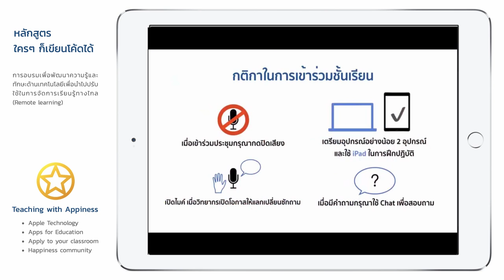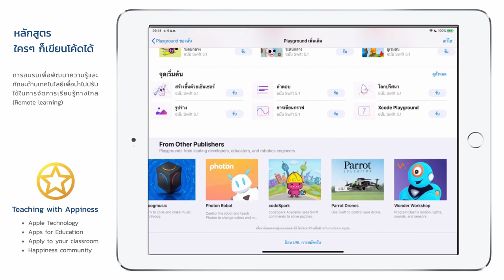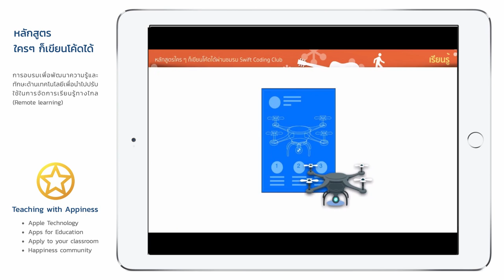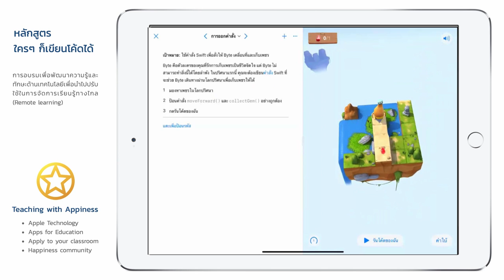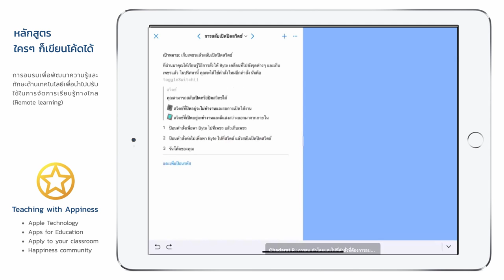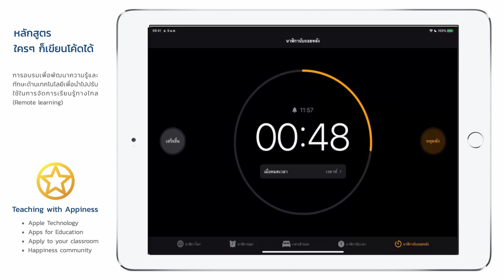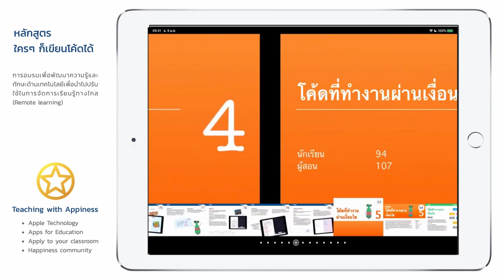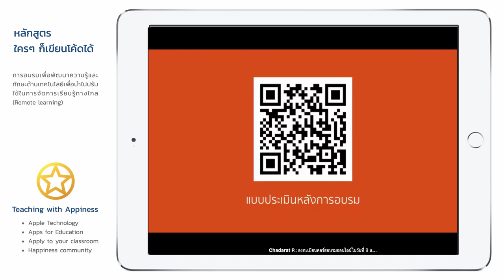Everyone Can Code - ใคร ๆ ก็เขียนโค้ดได้ผ่านชมรม Swift Coding Club ครั้งที่ 1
การอบรมเพื่อพัฒนาทักษะการโค้ดดิ้ง ในหัวข้อ "ใคร ๆ ก็เขียนโค้ดได้ผ่านชมรม Swift Coding Club ครั้งที่ 1"
โดย อ.ธิติ ธีระเธียร (APLS)

- การเรียนรู้เรื่อง “คำสั่ง”
- การลองไขปริศนาใน “เรียนรู้วิธีเขียนโค้ด 1”
- การนำความรู้มาออกแบบท่าเต้นของหุ่นยนต์
- การเชื่อมโยงโค้ดดิ้งกับสิ่งรอบตัว
- แนวทางในการนำไปจัดการเรียนการสอน